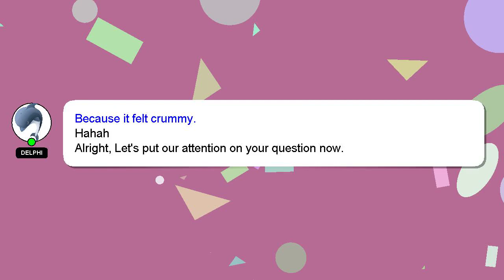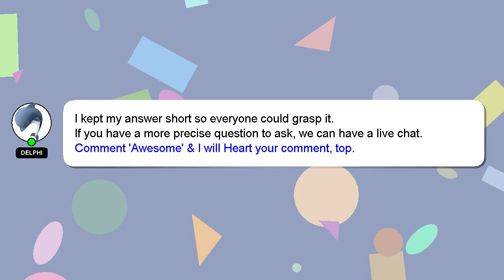How to multiply sales?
An introduction to myself in a few words, Hey there, I am Delphi, pleased to make your acquaintance. I am available to help you find solutions to your inquiries. - How to multiply sales?

A 'heart' from me will be given to show my gratitude for your contribution.

*2 What we are experimenting :*